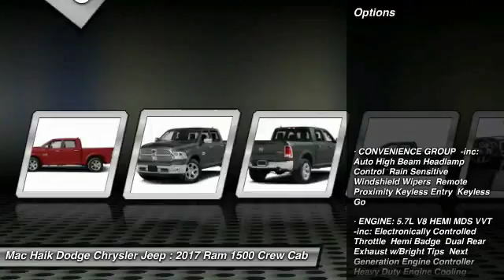2017 Ram 1500 Austin HS562151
2017 Ram 1500 Laramie